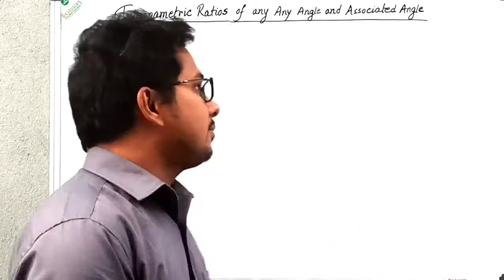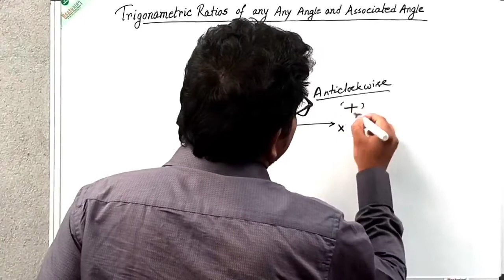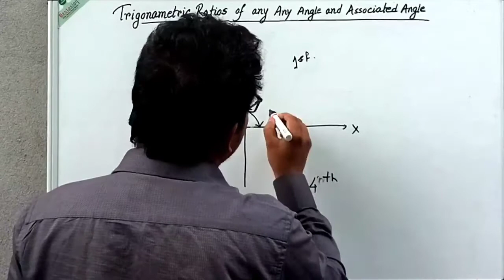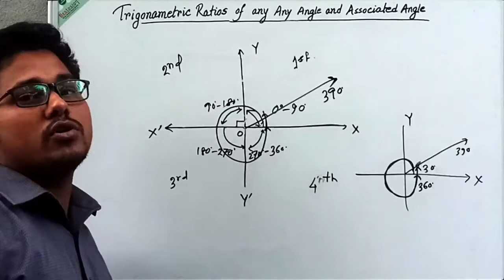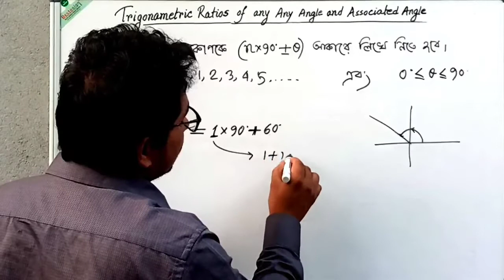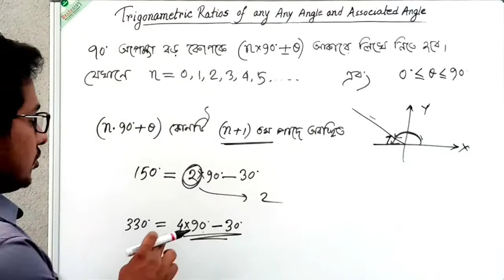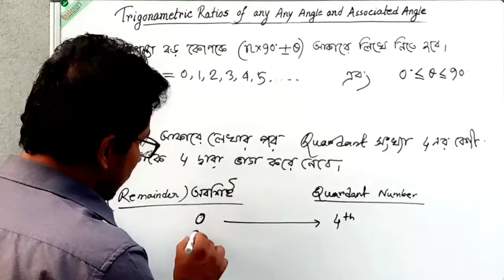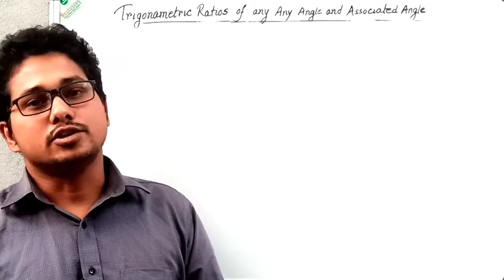যেকোনো কোণ ও সংযুক্ত কোণের ত্রিকোণমিতিক অনুপাত | Lesson - 1 | Delta Math Guide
এই অধ্যায়ে যেকোনো কোণের কোনানুপাত সম্পর্কে আলোচনা করা হইছে। পুরো অধ্যায়টি কয়েকটি অংশে ভাগ করা হয়েছে।